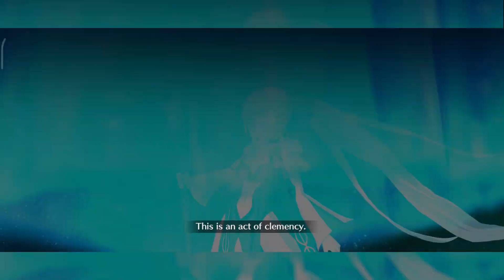Por esto MORGANA está OP || Fate Grand Order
Para pasar esta misión en modo Izi, debes tener solamente una Morganita mamadísima, una koyanskaya mamadísima y otra koyan de support mamadísima también, pero la clave de todo es tener a alguien que tenga el efecto de resistencia a que te quiten los buffs, en este caso recomiendo usar una Nightingale navideña, aunque si tienes su skill en lvl 1 no te va a servir, yo la tengo en lvl 9 y me funciono bien.

Después puedes usar un merlín o una Nightingale basaka para el buff de buster y es importante también poner CE's que te aporten NP gain cuando el servant muera, pueden usar las que muestro en el video.